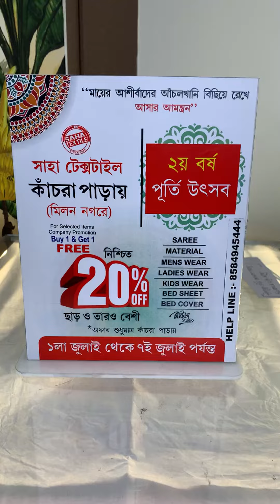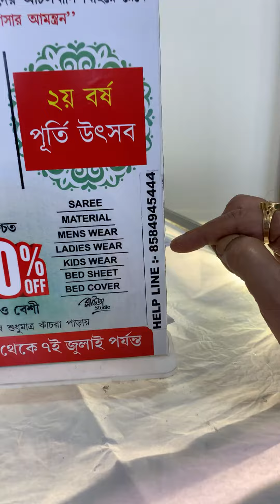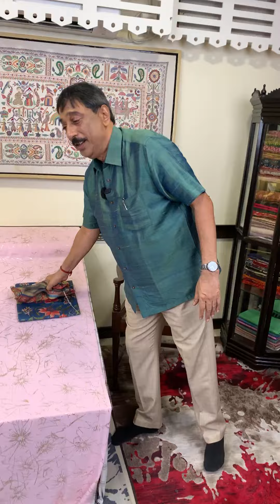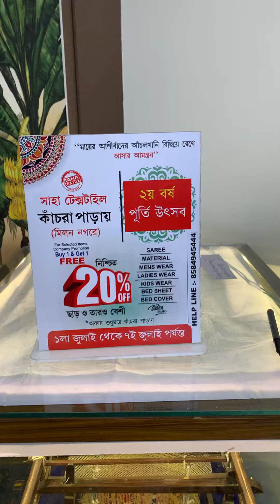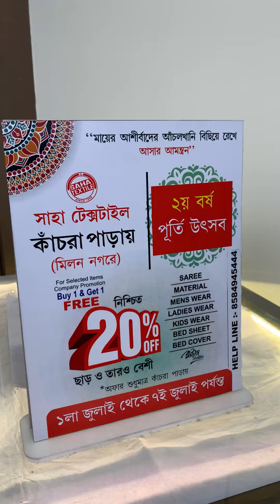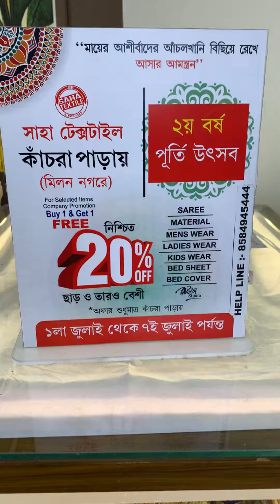Date 29-06-24 (2pm)Today pure & semi Nation Fiber episode ! BOOKING NO - 09331849592 !